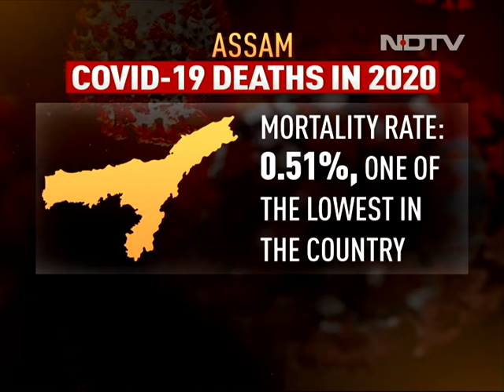In Assam, COVID-19 Deaths 4 Times Higher Than First Wave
Assam has been able to check its positivity rate, but the deaths continue to remain high - four times higher than the first wave.